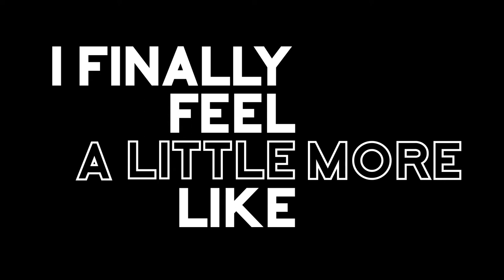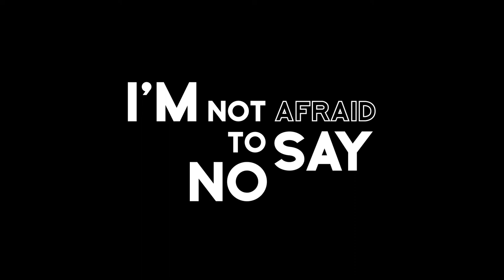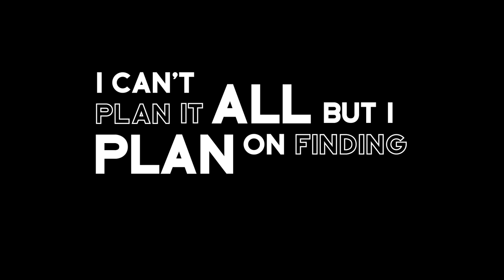Thirties (Lyric Video) - Emma White